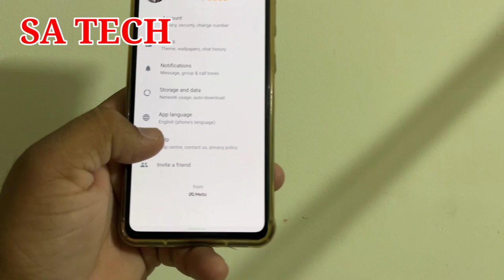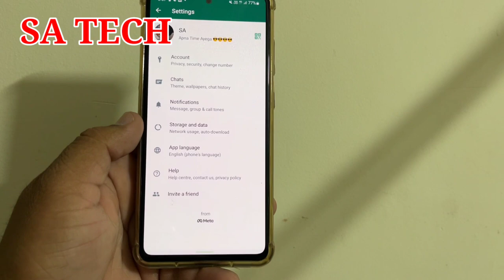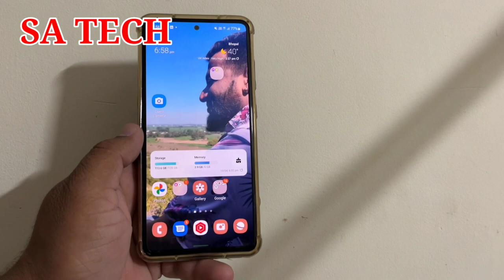Whatsapp New App Language Feature, Whatsapp New Feature 2022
In this Video I Describe Whatsapp App Language Feature